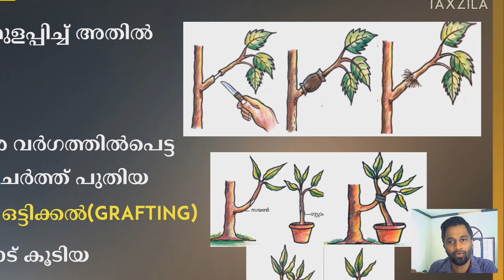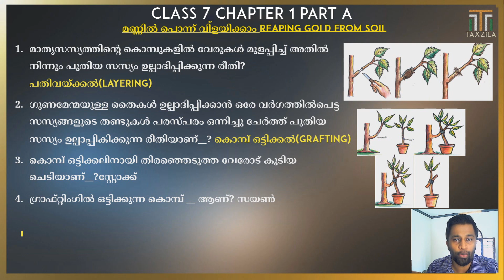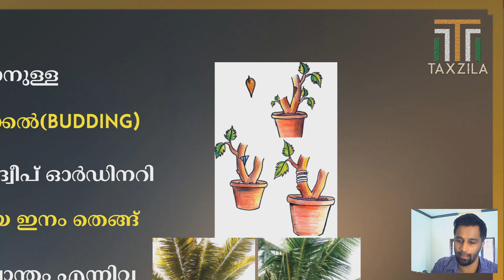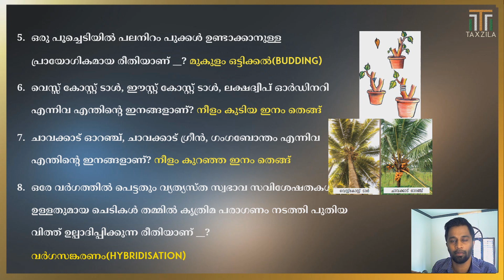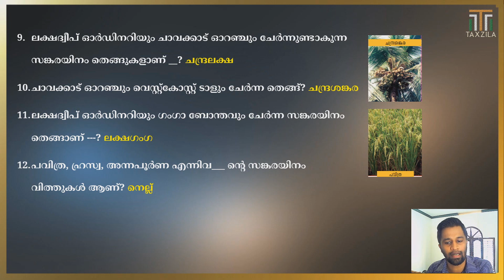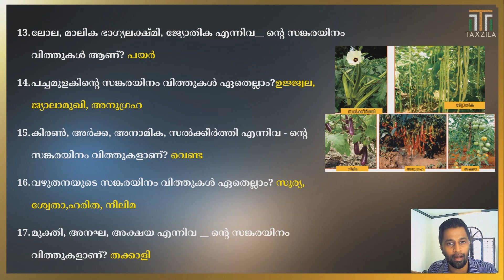CHAPTER 1 PART 1 STD 7|REAPING GOLD FROM SOIL|മണ്ണിൽ പൊന്ന് വിളയിക്കാം |SCERT SCIENCE CLASS 7|PSC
THOSE WHO ARE PREPARING FOR DEGREE LEVEL EXAM CHECK THIS VIDEO LINK

THIS VIDEO WILL DISCUSS ABOUT STANDARD 6 CHAPTER 9

THIS WILL HELP PSC ASPIRANTS AS WELL AS STUDENTS OF STANDARD 6
THIS VIDEO WILL HELP TO HAVE A QUICK REVISION

OR BY JUST SEARCHING "TAXZILA" IN TELEGRAM

PSC Science All Previous year subject wise arranged sure 600 questions useful for NTPC RRC SSC RRB